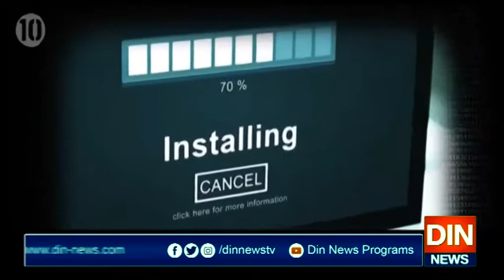جرائم پیشہ عناصر پریشان صورتحال سے فائدہ اٹھانے سے باز نہ آئے